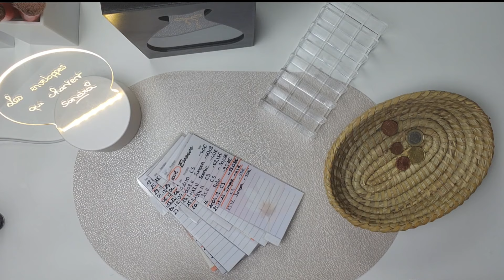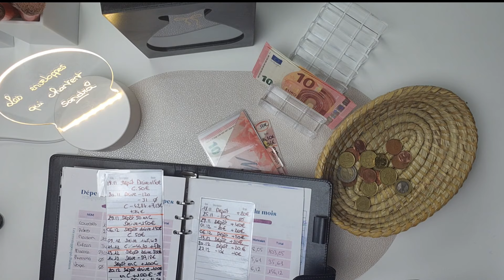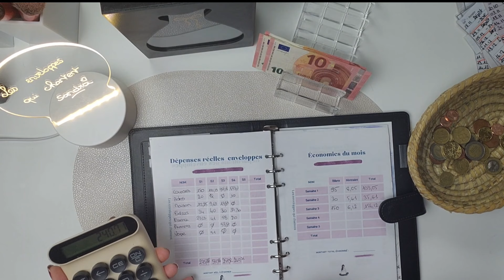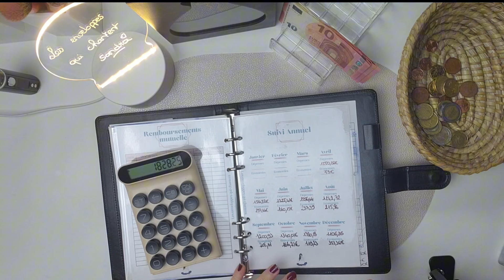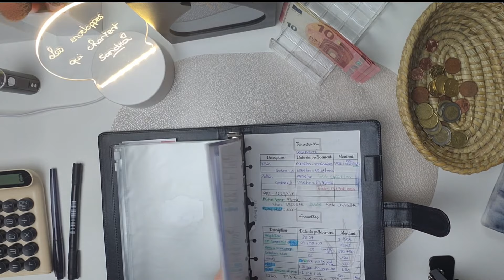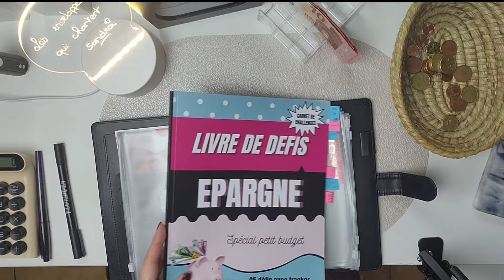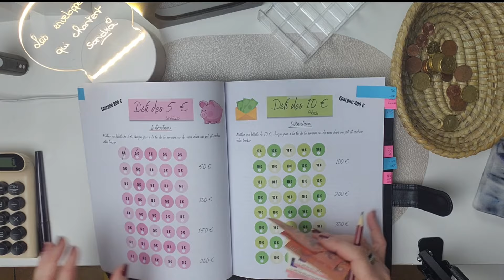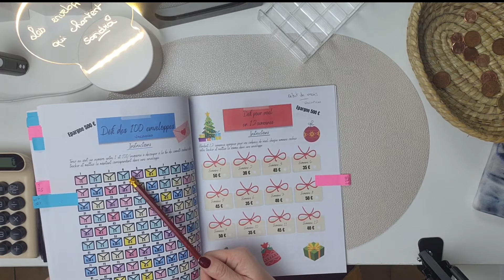Système des ENVELOPPES / toutes les ÉCONOMIES faites en 2023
Système des ENVELOPPES / toutes les ÉCONOMIES 2023

Dans cette vidéo, je fais le bilan de la semaine 4 de Décembre, le bilan du mois ET le bilan de toutes mes économies de l'année 2023 💰 grâce au système des enveloppes budgétaires 💌

Lien du livre des défis :

Vous pouvez commander mon budget planner 2024 au prix de 20€ via ce lien :

Si vous voulez gagner du temps ou simplement si vous n'avez pas d'imprimante, mon budget planner 2024 en version livre déjà imprimé est FAIT POUR VOUS.

Indispensable pour gérer son argent, ses épargnes et ses économies avec la méthode des enveloppes budgétaires, il a été pensé pour faciliter la gestion des enveloppes.

N'hésite pas à me dire en commentaires si elles te plaisent ou si tu as la moindre question !

Mon lien drive

Budget planner, enveloppes portefeuille :
Vous pouvez le ou les télécharger gratuitement sur mon google drive en me laissant un petit commentaire sous ma vidéo, ça serait sympa 🥰

Vous pouvez également vous le créer vous-même grâce à ma vidéo tuto canva :

Mes Outils

Mon nouveau classeur A5 noir

Mon classeur A5 et A7

Mes enveloppes A5 , A6 et A7

Mon porte-monnaie A7

Ma grosse calculatrice

Ma petite calculatrice

Mon classeur A6 en français